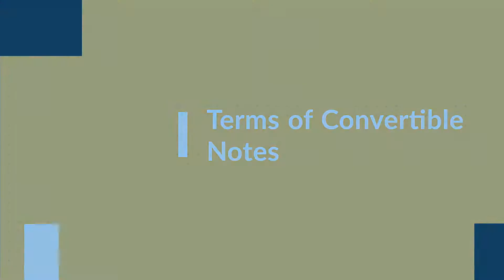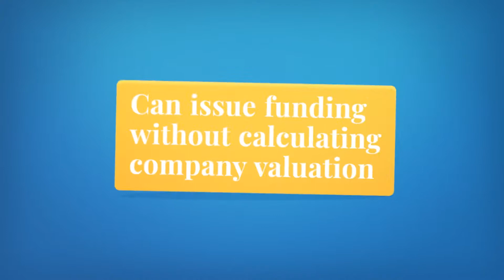Convertible Notes | Eqvista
A convertible note is a kind of convertible security. Convertible securities are instruments that are expected to ultimately turn into stock. These include standard convertible notes, KISS’s (Keep it Simple Security), and SAFEs (Simple Agreement for Future Equity).

Eqvista helps business owners to manage cap table and issue shares to founders, employees & investors. Try Eqvista now

We will be happy to assist you with any questions!
We look forward to helping you with on-boarding your company equity on Eqvista.com